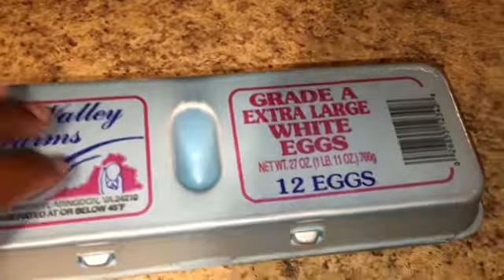How To Make Deviled Eggs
Hope you guys enjoy this recipe And have a wonderful holiday 🥰🥰

Cutting board set

Sharp knife set